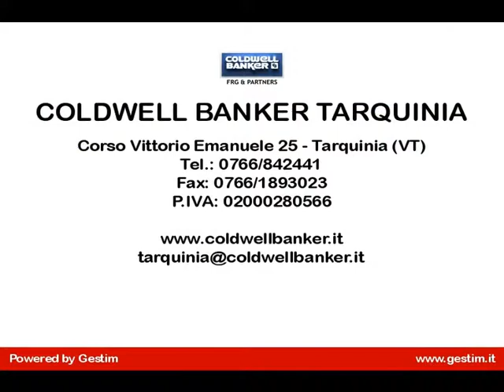Appartamento in Vendita a Tarquinia (VT)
Appartamento in vendita a Tarquinia in piccola palazzina di recente costruzione.  Posto al piano primo, composto da soggiorno con camino, cucina a vista, zona pranzo, disimpegno,  tre camere da letto, due bagni, due balconi abitabili entrambi dotati di tende. Completano la proprietà posto auto coperto e cantina. L'immobile si presenta in ottimo stato, con impianti a norma dotati di certificati, infissi in legno con doppio vetro camera ed inferriate. La zona si presenta ben servita da diverse attività commerciali ed impianti sportivi come la nuova piscina comunale che si trova nelle immediate vicinanze, e parchi pubblici attrezzati con giochi per i bambini.